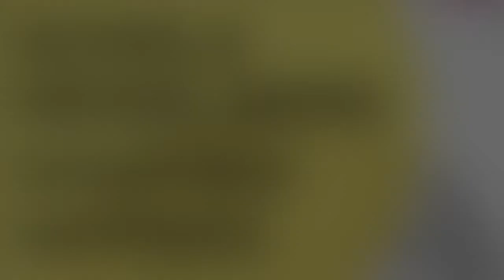Heimathen II Trailer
Woran denken wir beim Begriff „Heimathen“? An einen bestimmten Ort? An ein bestimmtes Gefühl?

Im Oktober präsentieren die SCHOLA HEIDELBERG und das ensemble aisthesis verschiedene Aspekte von „Heimathen“. Als großer Plural bezeichnet das Wort nicht nur ein altes, reales und kartographiertes Dorf, sondern weit mehr: Ziele, Träume, Ideen und Heime nämlich, Fluchtpunkte in der Zukunft. Wie vielfältig sie durch Sprache und Musik, aber auch durch den Reichtum interkultureller Migration zusammenhängen, wird sich im Konzertverlauf zeigen.
„Heimathen II“ bildet dabei den Abschluss zu zwei Festivalwochenenden (Juli/Oktober), die 2016 den Themenschwerpunkt des KlangForum Heidelberg bilden.

Es werden unter anderem Werke von Kopp,  Odeh-Tamimi, Halperin-Kaddari aufgeführt.